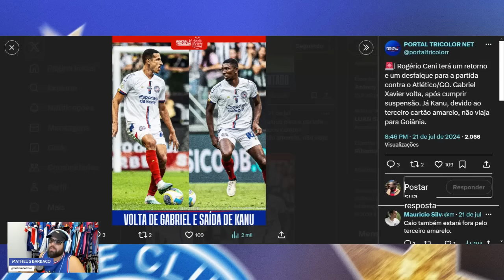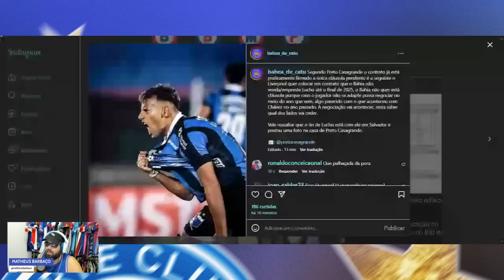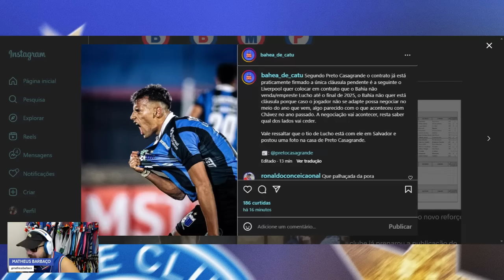😱 NOVIDADE IMPORTANTE: PRETO REVELA CLÁUSULA NO CONTRATO QUE IMPEDE ANÚNCIO DE LUCHO NO BAHIA!